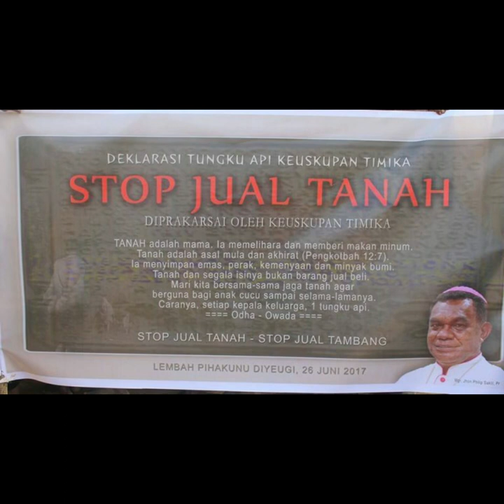Mengenang Berpulangnya Uskup Keuskupan Timika Mgr. John Philip Saklil, Pr.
Foto-foto dan Video kenangan karya kegembalaan Mgr. John selama masa kegembalaannya di Keuskupan Timika.